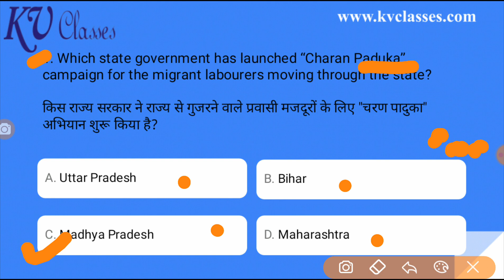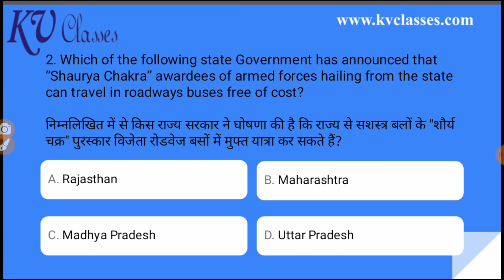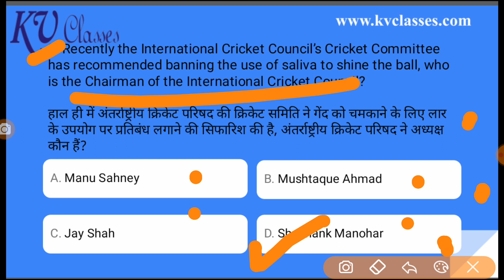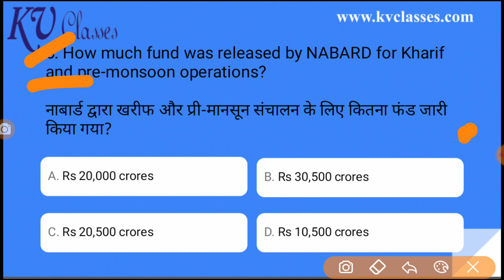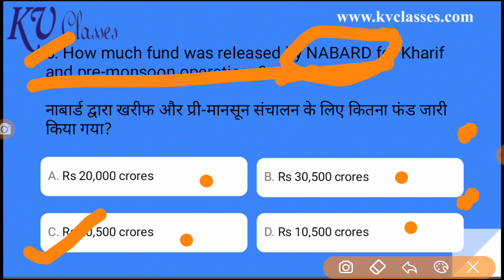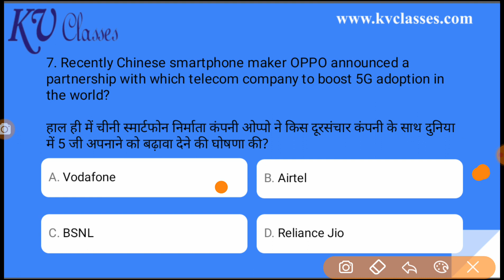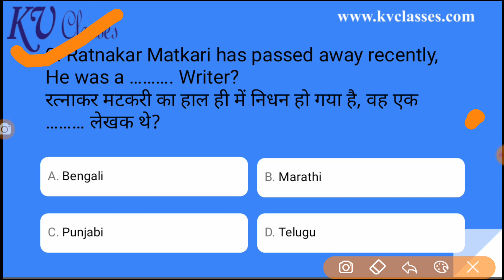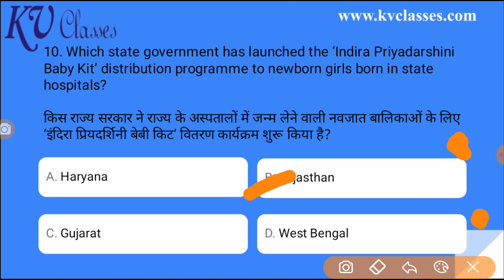21 May 2020 Current Affairs | Daily Current Affairs | Current Affairs In Hindi by Alia Mishra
21 May 2020 Current Affairs.

दोस्तो,

आप Daily Current Affairs टेस्ट को आप App पे Timing के साथ दे सकते है. तो अभी KV Classes App Download करे.

Watch - GK Trick in Hindi For SSC RRB ,NTPC, RAILWAY GROUP D, BSSC, VDO, UPSSC, UPTET, HSSC, BIHAR POLICE

500 One Liner Physics Questions For RRB NTPC | Railway Group D

250 Most Important GK: RRB NTPC 2019| PDF Download